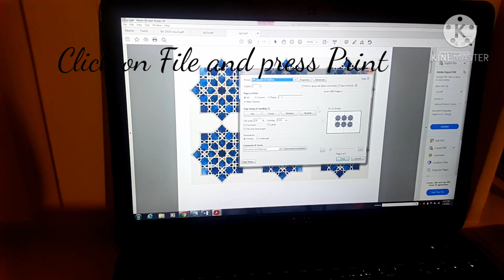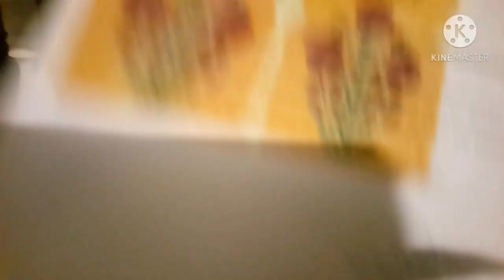DIY Decoupage Napkin/paper/ Decoupage Basics/ How to make Decoupage Paper at home?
Hi friends! I have shared how you can make Decoupage paper/napkin at home on kite paper. I have used kite paper,  you can use any thin paper like tissue.

Material Used
hp laset printer 1025
Kite paper
Computer paper/A4 PAper
Tape